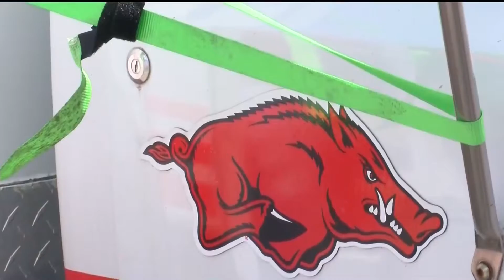Razorback Fans Energized After Win Against Eastern Illinois (KNWA)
Razorback Fans Energized After Win Against Eastern Illinois